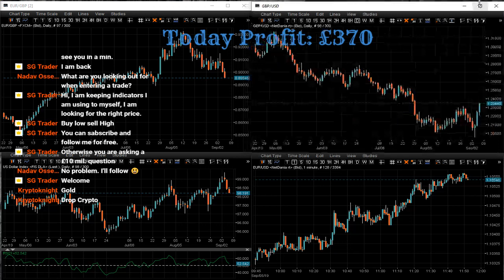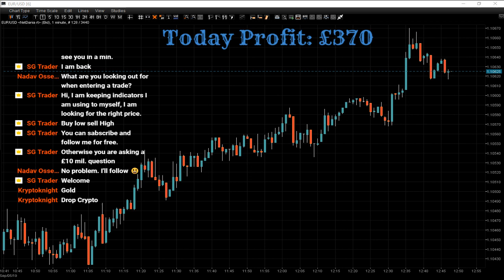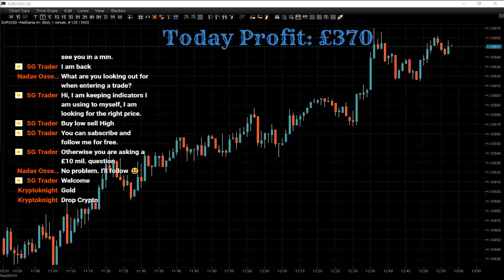Follow my Trades for free and make Big profit. Live FOREX Trading Session.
Live FOREX Trading London Session. Ask questions. Get answers. Take a part in a day trading and follow my trades. This is a live trading Session with real money invested in the market. I am not giving any recommendations or advise when and where to invest.